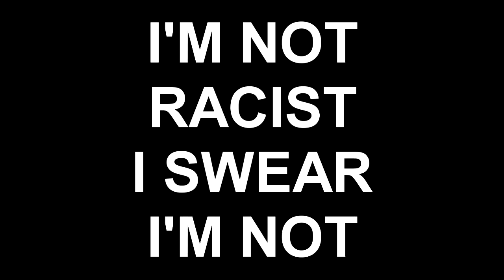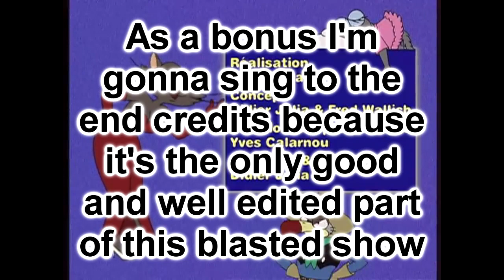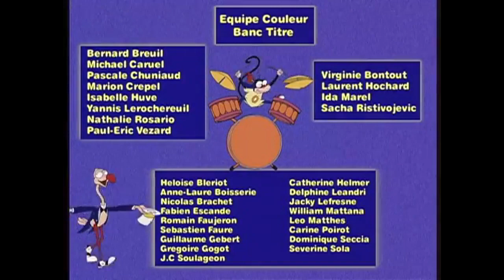Rambling Reviews - Jungle Show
Since I know you all love it when I ridicule talking animals I thought doing a review on this weird ass show would be a great idea! God how I loathed dealing with it so much!

The Snoopy and Woodstock theme from It's the Easter Beagle, Charlie Brown!
Instrumental version of Siggi Sweet
Prima Bossa Nova
Lego Island 2 - Brickster Bots theme